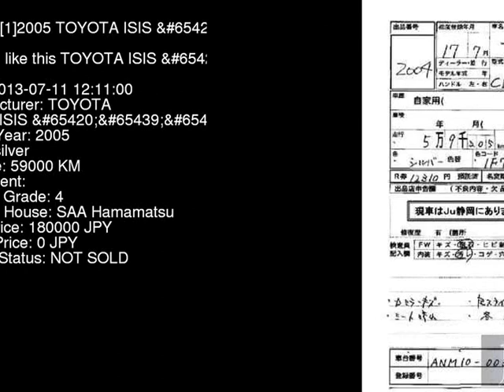2005 TOYOTA ISIS ANM10W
the Authority on JDMs since 2007!  . Details on this car from auction in Japan